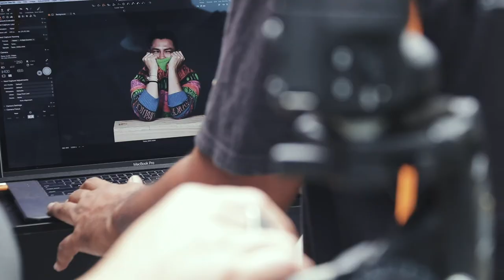BTS: September 2020 cover shoot with Omar Khan